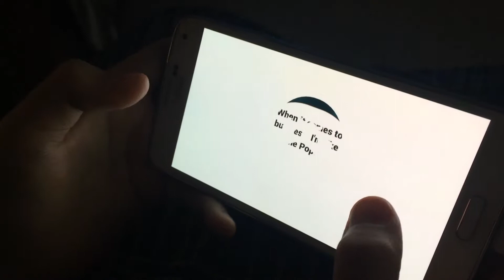January 16, 2016